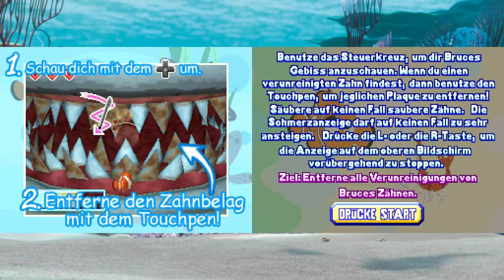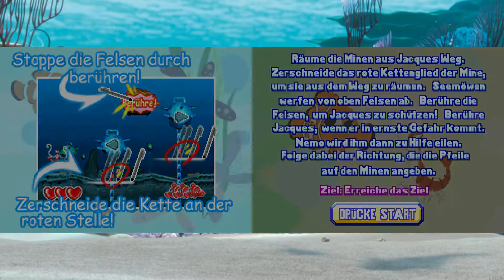Lets Play Findet Nemo: Flucht in den Ozean #5 - Französisches Scheitern (deutsch)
Mit Jaques wird es französisch!
Allerdings zeige ich in dieser Folge keine Glanzleistungen...viel Spaß!